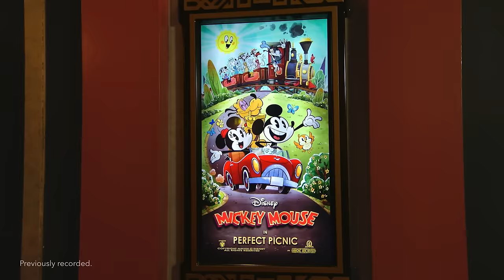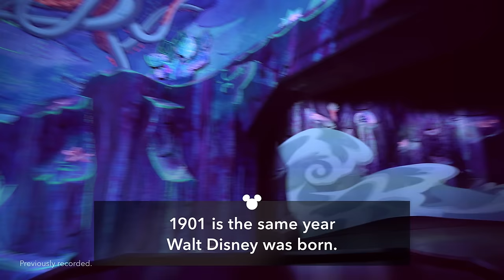All Aboard For a Ride on Mickey & Minnie’s Runaway Railway | Walt Disney World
Oh boy! Hop aboard and join Mickey, Minnie and friends in a zany new adventure. Burst into the cartoon world and venture to the Wild West, a wacky carnival and a bustling city. Along the way you can uncover some animated facts about this Disney’s Hollywood Studios attraction.

Follow DisneyMagicMoments for more Mickey-themed fun or visit the Disney Parks Blog.